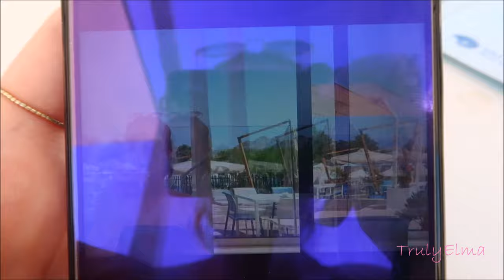BOATTRIP BASKA TRAVEL VLOG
Heeyy welkom bij een nieuwe video
Eindelijk komen er weer travel video's aan en ik heb er echt super veel zin in!
Wij gingen met de vliegtuig naar Kroatië en we verbleven op Baška Beach Camping Resort (ex Zablaće). Het is een hele mooie plek om van je vakantie te genieten en wij vonden het echt heel erg leuk en ik heb er ook leuke video's van gemaakt die ook binnenkort te zien zijn.
Ik hoop dat jullie deze video leuk vinden en laat een reactie achter.

xx Elma ♡